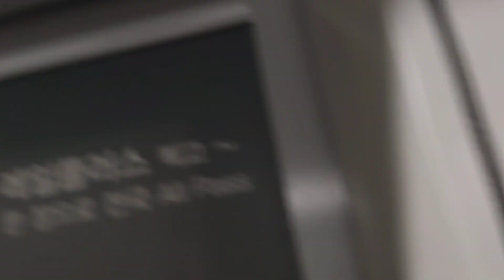코레일 1호선 동두천행 열차 개봉역 정차